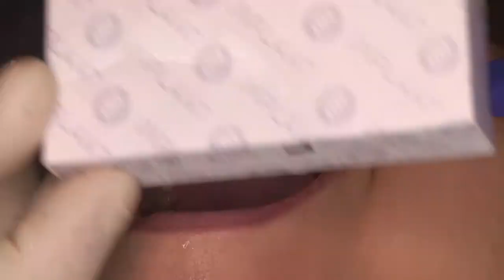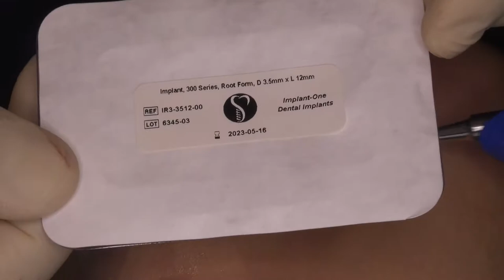Implant One Single Tooth Implant, Non-guided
In this video, Dr. Malin places an Implant One 300 Series implant without surgical guides.  Implant One products used include: